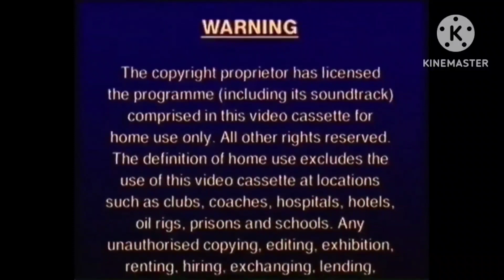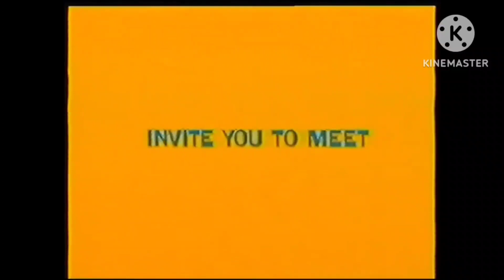"Sailor Moon: Spice World" UK VHS Trailer Reel (2000)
Here are the titles from my 2000 VHS of the Emma Bunton, Geri Halliwell, Victoria Beckham, Mel B, Mel C & Sailor Moon Classic Live Action Music Film from 1999

OPENING:
Columbia TriStar Home Video
Warning
Columbia TriStar Home Video Piracy Warning
Stuart Little Trailer
Columbia Pictures Ident